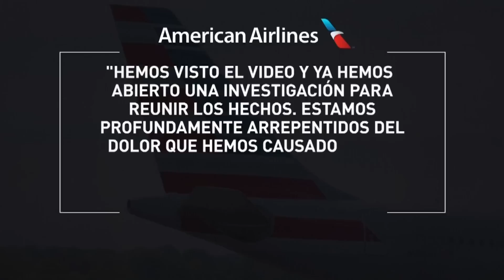Conmoción por altercado entre auxiliar de American Airlines y pasajeros | Noticiero | Noticias Telem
El altercado se reportó este viernes cuando una mujer con un bebé abordó un vuelo en San Francisco y el azafato habría agarrado el cochecito y la golpeó.